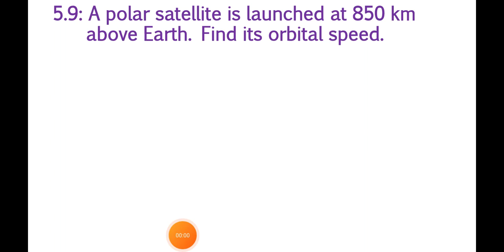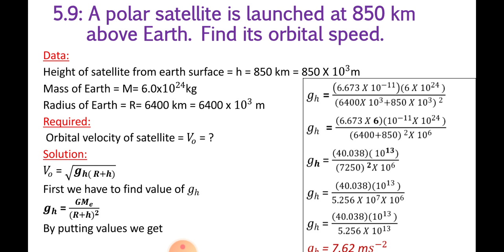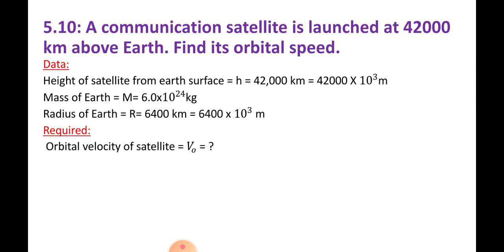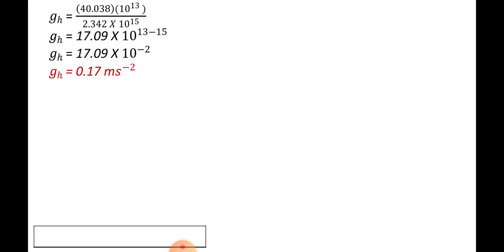5 9, 5 10 numerical, 9th class, Physics